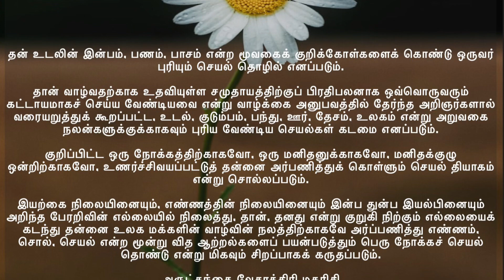செயலின் பிரிவுகள் - March 18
*வாழ்க்கை மலர்கள்: மார்ச் 18*

*செயலின் பிரிவுகள்*

உடலியக்கத்தால் இயற்கையாக எழும் துன்பங்களைப் போக்கிக் கொள்ள உணவு, உடை,
வீடு, வாழ்க்கைத் துணை இவைகள் ஒவ்வொருவருக்கும் தேவைப்படுகின்றன.

இந்தத் தேவைகளைத் தேட, பெற, வைத்திருக்க, அனுபோகிக்க, பிறர்க்களித்து உதவ,
ஒவ்வொரு மனிதனுக்கும் உரிமையுண்டு.

இயற்கையான இந்த உரிமையின் அடிப்படையில் மனிதனின் உடல் வலிவு, அறிவாற்றல்
என்ற இருவகையும் பயன்படுகின்றன. இவ்வாறு பயன்படுத்தும் முறையைப் பொதுவாகச்
செயல் என்று சொல்லுகிறோம்.

மனிதனுடைய செயல்கள் அதற்கு உரிய நோக்கங்களைக் கொண்டு பிரிக்கப்பட்டதில்
அவை தொழில், கடமை, தியாகம், தொண்டு என நான்கு வகையாகிவிட்டன.

தன் உடலின் இன்பம், பணம், பாசம் என்ற மூவகைக் குறிக்கோள்களைக் கொண்டு ஒருவர்
புரியும் செயல் தொழில் எனப்படும்.

தான் வாழ்வதற்காக உதவியுள்ள சமுதாயத்திற்குப் பிரதிபலனாக ஒவ்வொருவரும்
கட்டாயமாகச் செய்ய வேண்டியவை என்று வாழ்க்கை அனுபவத்தில் தேர்ந்த அறிஞர்களால்
வரையறுத்துக் கூறப்பட்ட, உடல், குடும்பம், பந்து, ஊர், தேசம், உலகம் என்று அறுவகை
நலன்களுக்குக்காகவும் புரிய வேண்டிய செயல்கள் கடமை எனப்படும்.

குறிப்பிட்ட ஒரு நோக்கத்திற்காகவோ, ஒரு மனிதனுக்காகவோ, மனிதக்குழு
ஒன்றிற்காகவோ, உணர்ச்சிவயப்பட்டுத் தன்னை அர்பணித்துக் கொள்ளும் செயல் தியாகம்
என்று சொல்லப்படும்.

இயற்கை நிலையினையும், எண்ணத்தின் நிலையினையும் இன்ப துன்ப இயல்பினையும்
அறிந்த பேரறிவின் எல்லையில் நிலைத்து, தான், தனது என்று குறுகி நிற்கும் எல்லையைக்
கடந்து தன்னை உலக மக்களின் வாழ்வின் நலத்திற்காகவே அர்ப்பணித்து எண்ணம்,
சொல், செயல் என்ற மூன்று வித ஆற்றல்களைப் பயன்படுத்தும் பெரு நோக்கச் செயல்
தொண்டு என்று மிகவும் சிறப்பாகக் கருதப்படும்.